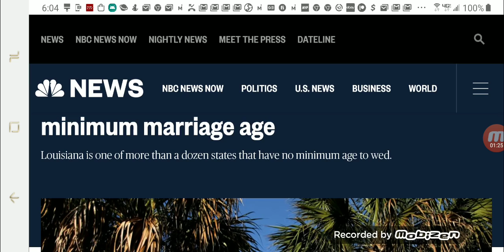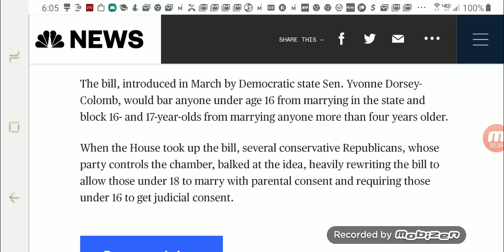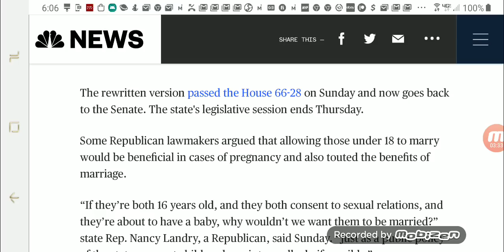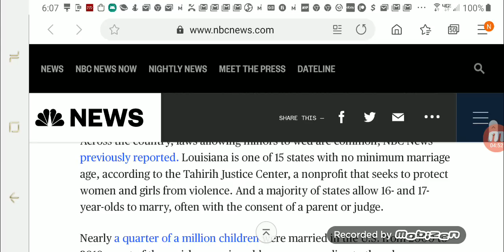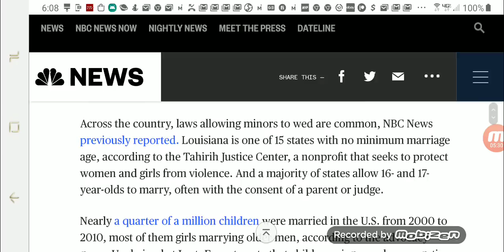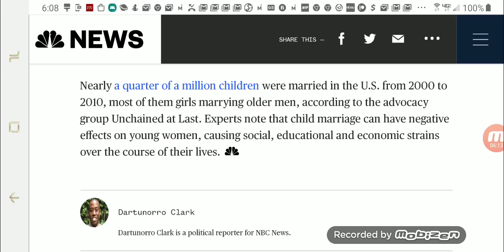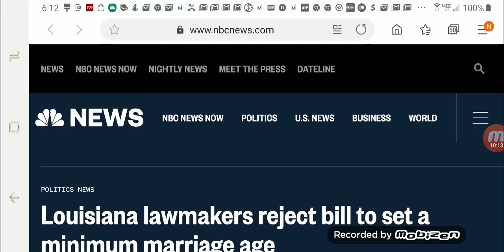Louisiana: No Minimum Marriage Age